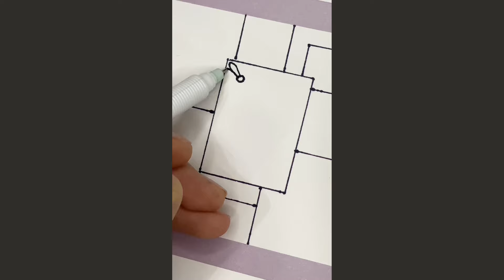Sketchbook ideas Compilation TikTok ✍️📓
Hi guys!
             Missed you guys a lot i hope that you like these sketchbook ideas❤️❤️
             Have a day full of fun and waiting for your lovely comments❤️

                      Me and my craft❤️